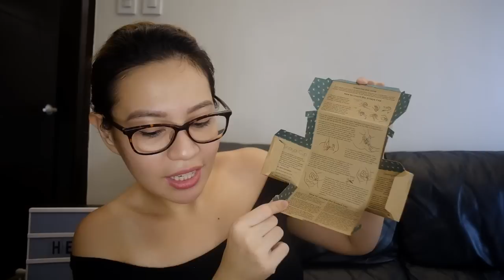HOW TO Insert and Remove A Menstrual Cup | Sinaya Cup + FAQs + Tips! Kaloka!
Hi Bebelyns!

I've missed you, and I've missed shooting and editing! So, here's a very helpful vlog about menstrual cup! HEHE

Please do let me know if you have any suggestions on my upcoming videos? YAY!

Hope you make the switch!

Be my ka-kepcup! Hihihi